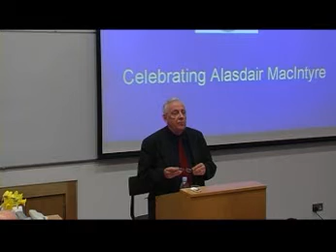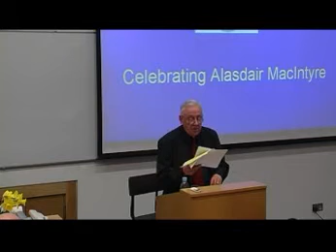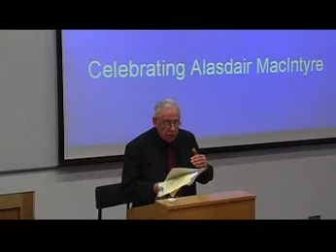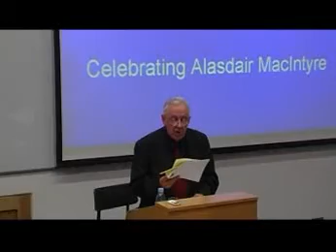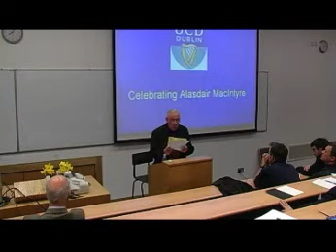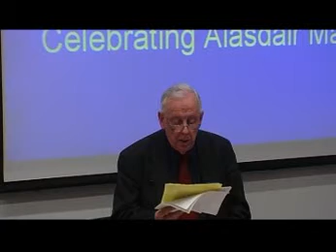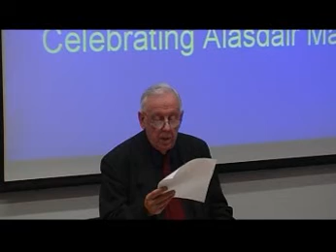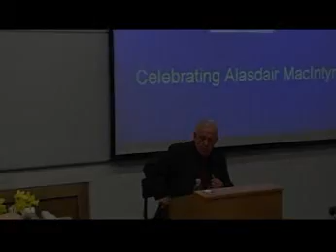On Having Survived Moral Philosophies of 20th Century by Alasdair MacIntyre